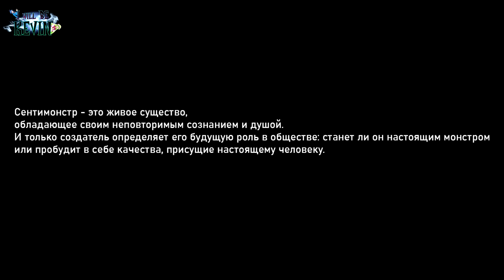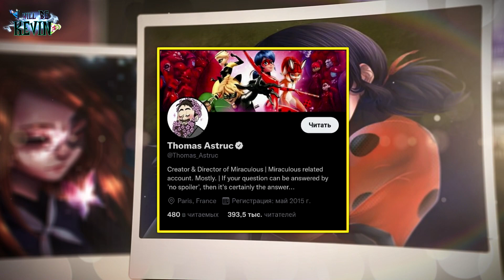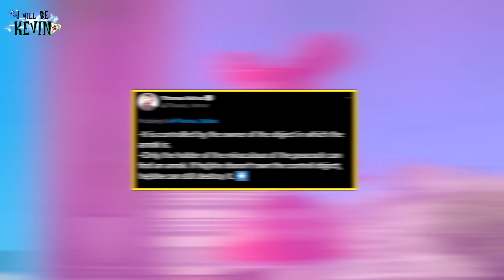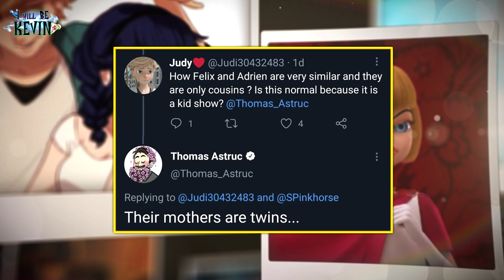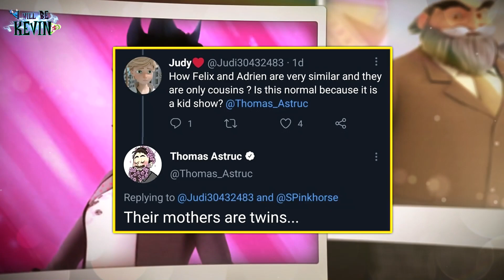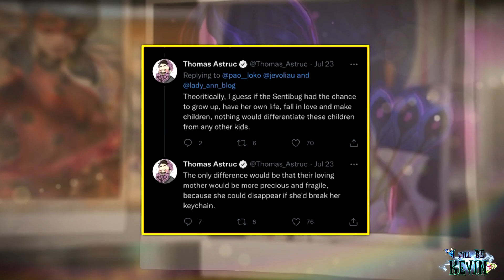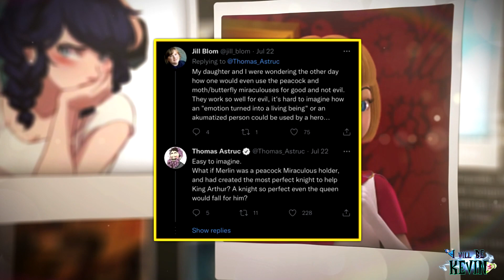Адриан - СЕНТИМОНСТР, и вот ПОЧЕМУ! ( feat. Нора )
Всем привет) Я Кевин. В этом видео вы с вами будем рассуждать, почему же Адриан может оказаться сентимонстром. И в этом нам поможет Нора.

Таймкоды:

Дисклеймер - 00:00
Начало - 00:18
О сентимонстрах - 01:28
Эмили и Габриэль - 02:24
О схожести Адриана и Феликса - 04:01
Адриан ИДЕАЛЕН! - 05:33
Сентимонстры - это те же люди? - 07:10
Сэр Ланселот - 08:06
Случай в Миракулере - 08:38
Случай в Коте Блане - 09:21
Последний "аргумент" против теории - 09:50
Итоги - 10:59
Конец - 12:00